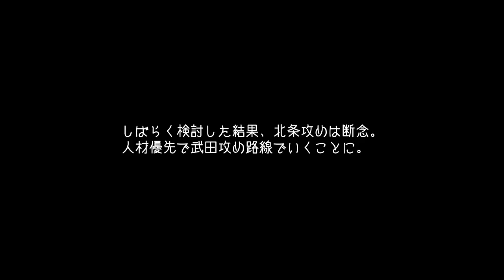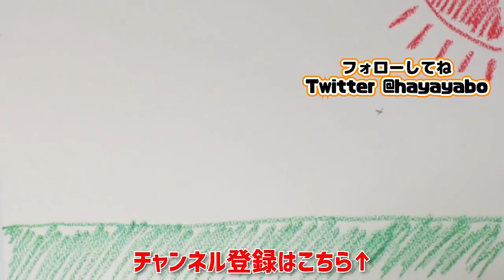宿敵、馬場信春撃破！大国に囲まれた弱小、長野家プレイ #26【信長の野望・大志】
武田家との戦争開始以来、常に長野家を苦しませてきた馬場信春だったが、
快進撃を続ける長野家はついに打ち破ることに成功する。
これで武田家の勢力もあと少し。このまま打破できるのか？！